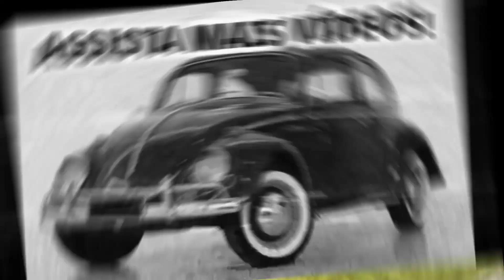CONSEGUI PEÇAS MUITO LEGAIS para MEU SATSUMA com ESTE MOD do MY SUMMER CAR!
Bem Vindos a mais um vídeo! Hoje achei um Mod recentemente lançado que adiciona várias peças legais de decoração para o Satsuma AMP no My Summer Car!

Vídeos: Segunda a Sexta 12:45.
Meu PC:

Processador Intel(R) Intel(R) Pentium P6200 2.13ghz

Memória RAM de 4GB

Sistema Operacional 64 bits Windows 7 Ultimate (Ano: 2009)

Cada Playlist é de um jogo ou uma série , se quer ver vídeos sobre um jogo ou só uma série é só procurar a Playlist certa.